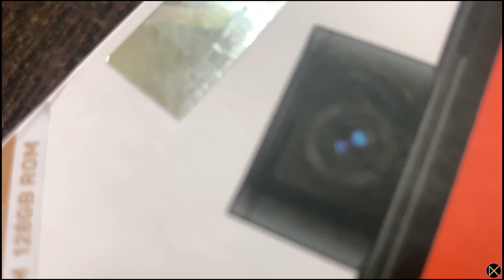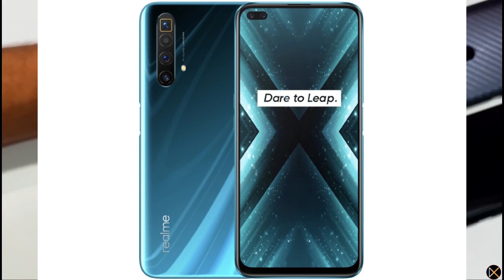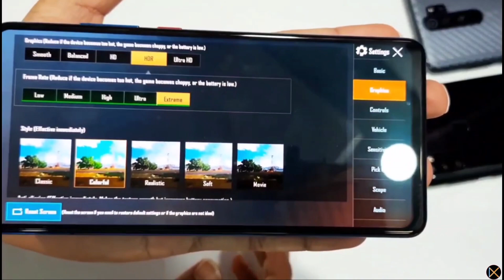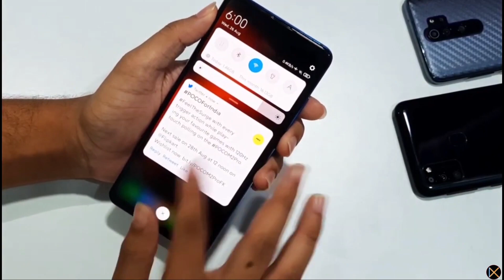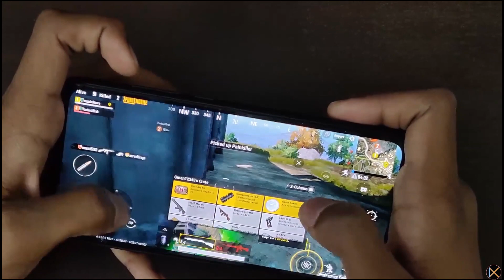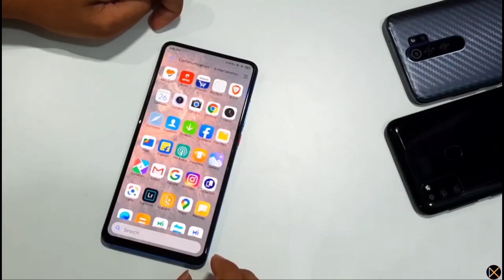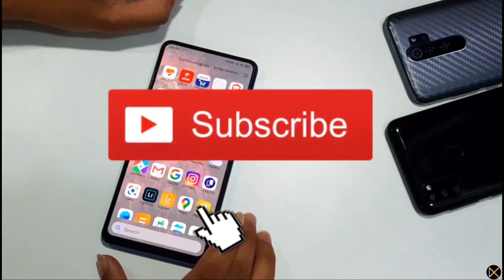🔥 Top 5 Reasons to buy or not buy REDMI K20 PRO in 2020 😍| Still Best Gaming Phone Under 25k??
Oneplus Nord vs Realme X3 vs Redmi K20 Pro ⚡ Best Gaming Phone under 25,000/-? | Detailed Comparison